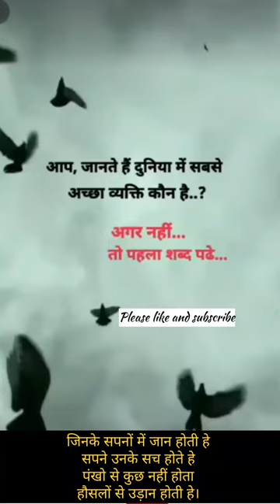you are a crown of creation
viral short
viral shorts
viral a short
youtube shorts viral
devotional short
devotional shorts
devotional short video
short daily devotional
short daily devotional videos
short easter devotional
short evening devotional
short devotion for youth
devotional short message
devotional short status
motivational shorts
motivational shorts video
motivational short hindi

shorts
video
video